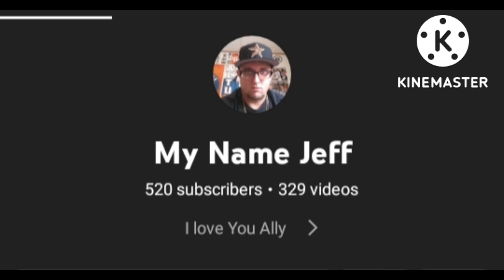my new identity (Reupload)